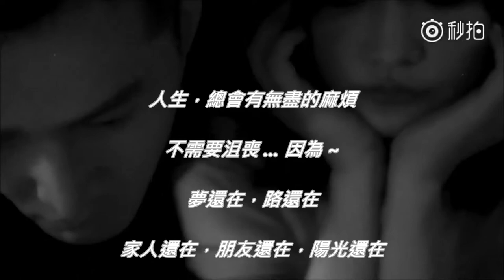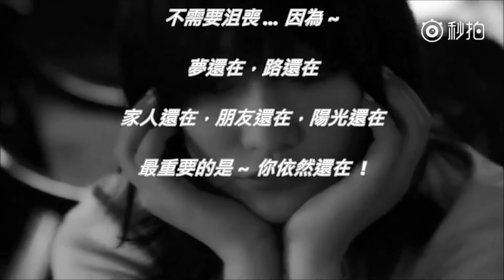飄 搖 ( 黃 國 典 / ღゝ◡╹ノAJ ) (高畫質 高音質)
飄 搖 ( 黃國典 / ღゝ◡╹)ノAJ )

原唱 : 周 迅

作詞：樓南蔚
作曲：陳耀川

風停了雲知道
愛走了心自然明瞭
它來時躲不掉
它走的靜悄悄

你不在我預料
擾亂我平靜的步調
怕愛了找苦惱
怕不愛睡不著

我飄啊飄　你搖啊搖　無根的野草
當夢醒了　天晴了　如何再飄渺

愛多一秒　恨不會少　承諾是煎熬
若不計較　就一次痛快燃燒

你不在我預料
怕愛了找苦惱
怕不愛睡不著